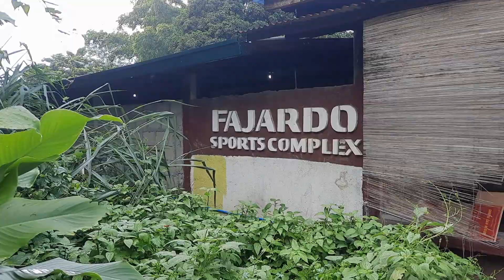punta tayu sa 2nd farm ko